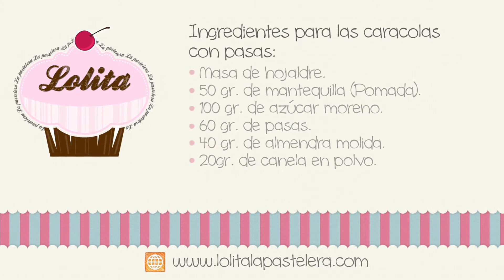Receta de caracolas de hojaldre con pasas | Receta cinnamon rolls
Como me recuerda está receta a mi infancia. Cada vez son más complicadas verlas por supermercados o pastelerías, pero las caracolas de hojaldre con pasas tuvieron un importante boom. Las caracolas de hojaldre se pueden rellenar con casi cualquier cosa, y con ello podemos hacer caracolas de hojaldre con crema de chocolate, crema pastelera, cabello de ángel o como yo he utilizado, caracolas de hojaldre con pasas.

MIS YOUTUBERS GASTRONÓMICOS FAVORITOS:
Postres saludables (Auxy Ordoñez), Cocina para todos (Mery), Las recetas de MJ, Mis pastelitos, Quiero cupcakes bcn, Gordom Ramsay, Tastemade, How to cook that, Rosanna pansino, Orielos Kitchen, Canal cocina, En casa contigo, MyCupcakeAddiction